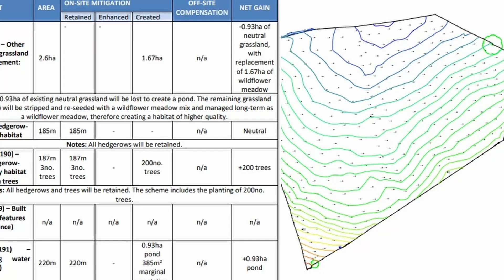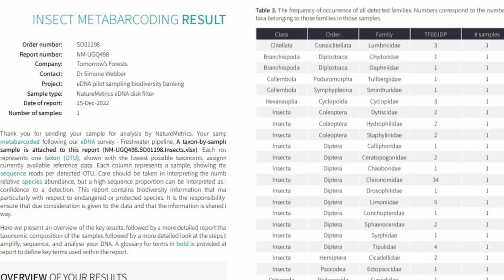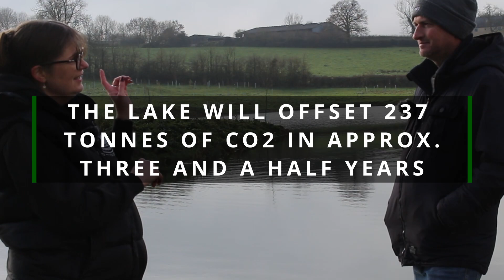Biodiversity On Our Lake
How to build a lake episode 12 - "Biodiversity On Our Lake" in this video we'll take you through the diverse life around our lake and share how we plan to monitor it using a mix of modern technology and more traditional monitoring methods.

We'll share insights into how we employ cutting-edge technology like eDNA (environmental DNA) alongside more traditional methods like baseline surveys. This combination allows us to understand the intricate web of life in and around the lake and paints a vivid picture of how the lake is progressing over time.

🔍 Key Highlights from Episode 12:

We talk about exciting new tech eDNA and how it works.
We discover which wildlife have been recorded on site.
We discuss plans for how we will monitor biodiversity in the future.

Episode Breakdown:
00:00 - Introduction
00:21 - How We Monitor Biodiversity On Our Lake
01:20 - What is eDNA?
01:55 - Which Species Did We Find On Our Lake?
02:38 - Excited To Go On This Journey With Our Viewers
03:45 - Biodiversity Uplift On Our Lake
04:30 - Future Monitoring Plans
05:20 - Carbon Emissions On The Lake
07:45 - Importance of Managing Lakes In The Right Way

Drop your thoughts, suggestions, or questions in the comments below. We value our growing community of enthusiasts and DIYers!